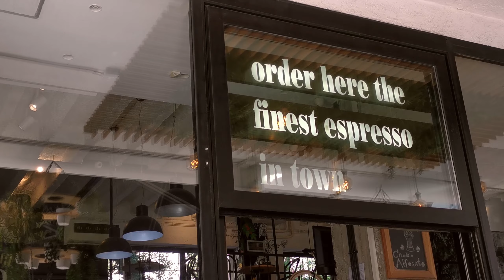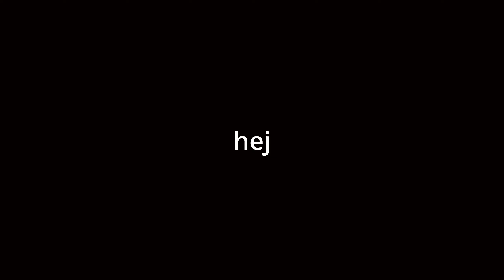imala sam velike planove za ovu godinu, a onda sam se pokolebala...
dobar dan, dobro došli u moje najintimnije misli. ovaj video je snimljen i izeditovan pre skoro mesec dana, i daleko je manje stransparentan nego sto sam ikada radila stvari. ali - sada kada sam ga pogledala osetila sam potrebu da sa vama podelim ovih 5 minuta unutrasnjih razmisljanja, pre svega zato sto oni jesu sirovi. ne znam da li cu ikada znati biti nesto drugo u ovom svetu, i ne znam da li cu ikada moci da se pomirim sa time da je sirovo najtrnovitiji put koji mozes uzeti na internetu. nije me bilo mesec dana, i ne znam koliko me mozda nece jos biti. pomirila sam se sa nepredvidivoscu toga kao sto sam i sa nepredvidivoscu ove godine. sa ove tacke gledista, ne zalim vise sto su neke stvari ispale kakve jesu, jer su sada kroz mesec dana daleko jasnije. samo mi je trebao taj momenat kako bih sa vama podelila ovaj. pa cemo dalje vec videti, idemo razigrano, kao i uvek :) hvala vam sto ste uvek tu!